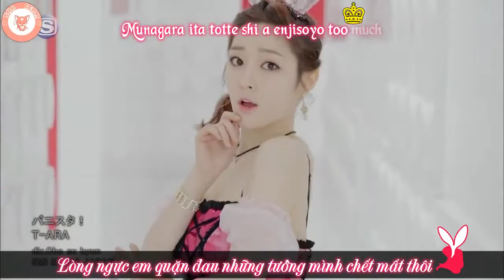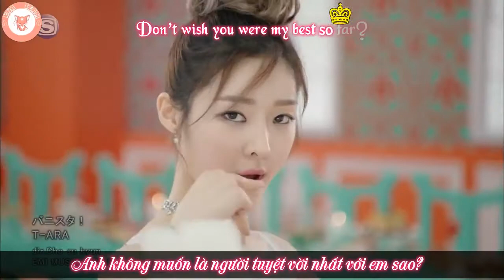[Vietsub - Kara] Bunny Style - T-ara